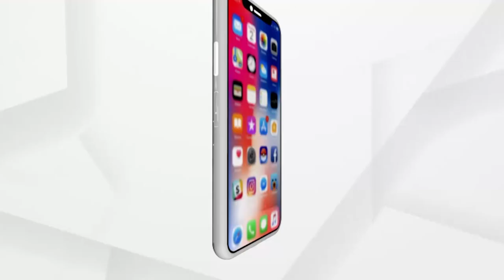Headlines 2 PM | 13 June 2021 | Argus News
+ ଡ୍ରାଗନ୍ ପାଇଁ ବଢିଲା ଅଡୁଆ
+ ନକଲି କରୋନା ମେଡିସିନ ନେଇ ବଢିଲା ଚିନ୍ତା
+ ଶିଶୁଙ୍କ ପାଇଁ ବିପଦ ଆଣିପାରେ ତୃତୀୟ ଲହର